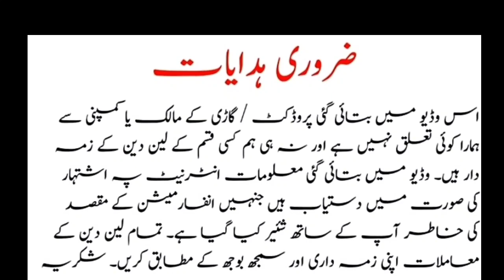Used isuzu npr Diesel Truck price Pakistan full Review full detealls ] @Abresh cars & vlogs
Used isuzu npr Diesel Truck price  Pakistan full Review full detealls

model 2005 body condition good
all document clear
6 wheeler truck

Ade sold